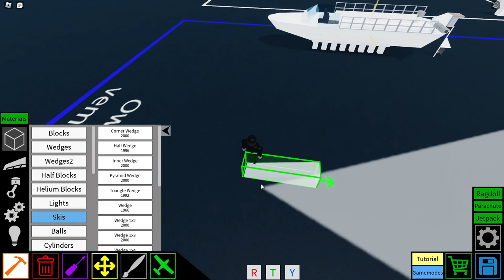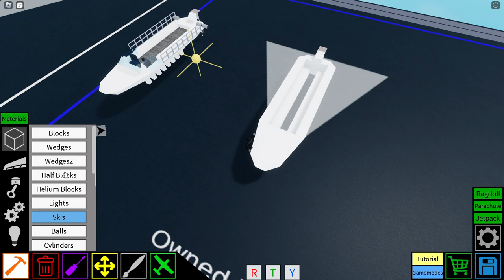speed boat plane crazy tutorail